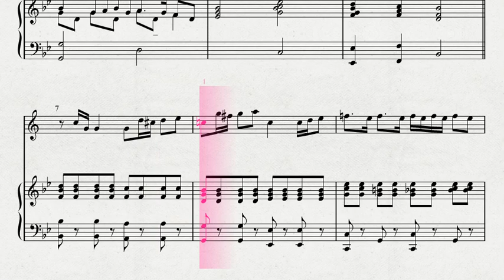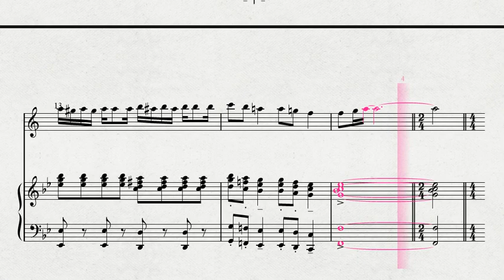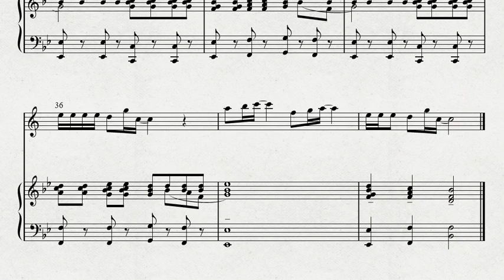クラリネットソロによる 筒美京平作曲 「ベスト・フレンド」